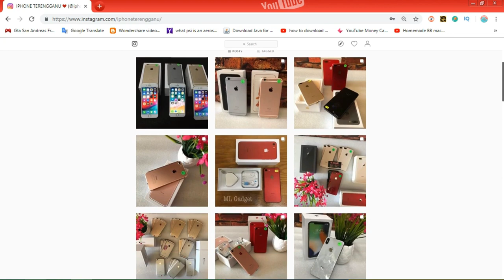Episod Khas_ Penggunaan Internet Secara Berhemah | CAKNA 2019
Episod ini khas untuk Pertandingan Cabaran Keselamatan Siber Nasional | CAKNA 2019.
- Penggunaan Internet Secara Beretika -

Smk Padang Kemunting, Kuala Nerus Terengganu.

Pengacara & Suntingan - Afni Irfan Mohd Yusri
Rakaman - Muhammad Syafiq Sahari@Hasim

Membincangkan kebaikan , keburukan & cara penggunaan internet secara beretika secara santai.
Saksikan.